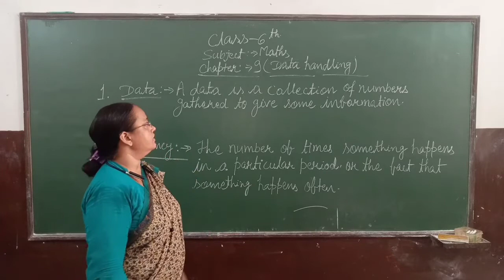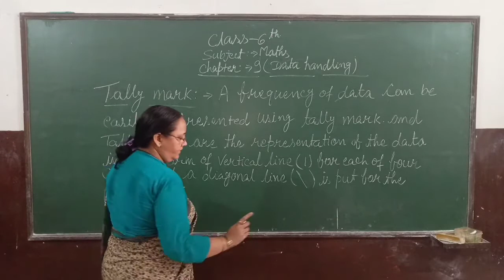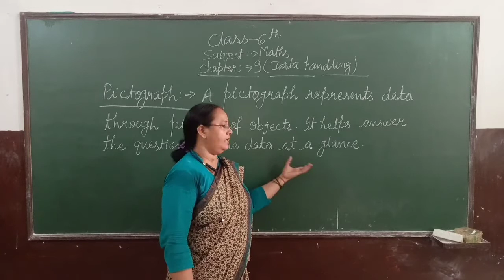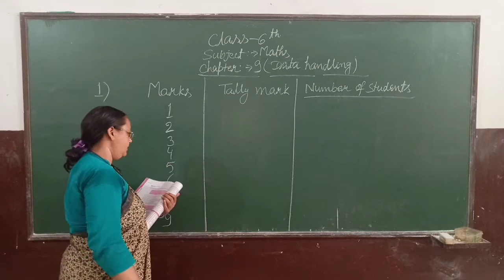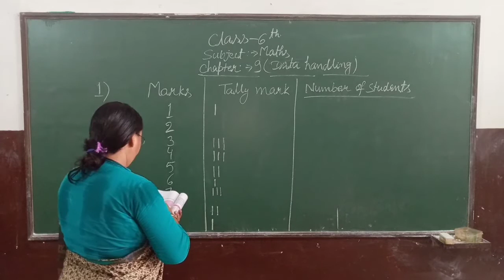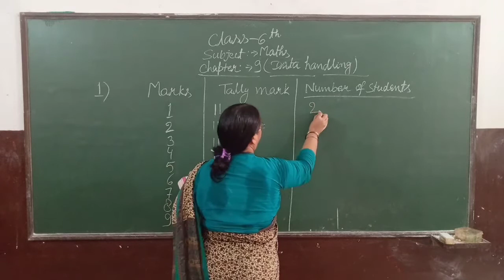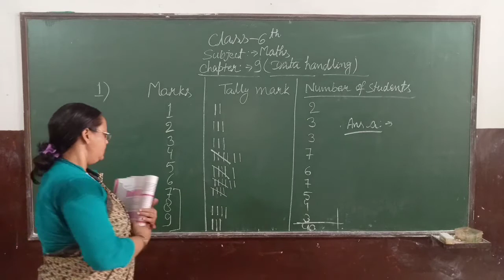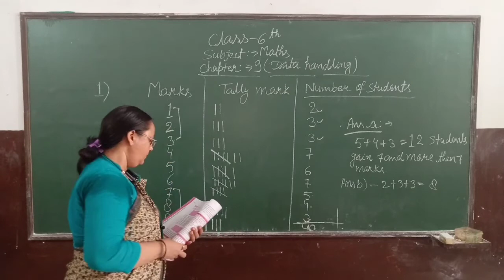Class- 6th / Mathematics Chapter-9 ( Data Handling - Lecturer 1)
Class - 6th
Sub - Mathematics
Chapter Name - Chapter-9 ( Data Handling - Lecturer 1)
R.R.B. GROUP OF SCHOOLS
R.R.B. Convent School
R.R.B. Public School